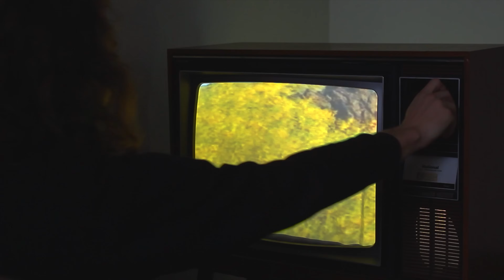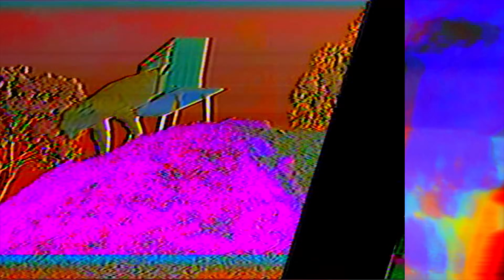King Gizzard & The Lizard Wizard - Cellophane [3D CLIP]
'Cellophane' - In 3D (Red/Blue glasses)
Video by Jason Galea